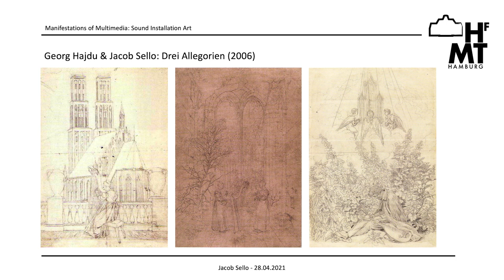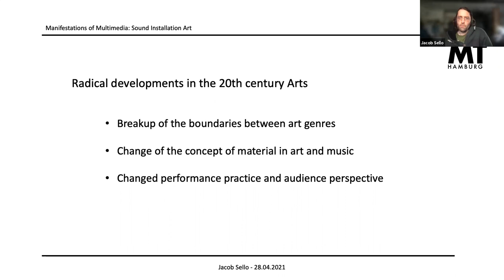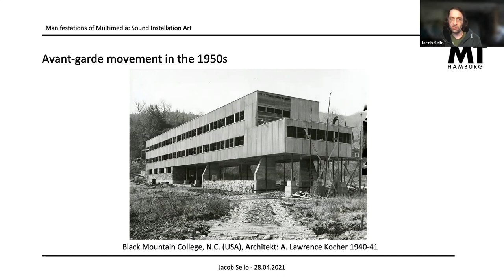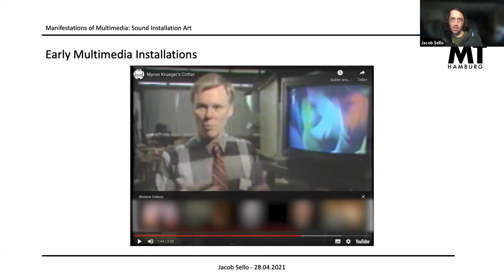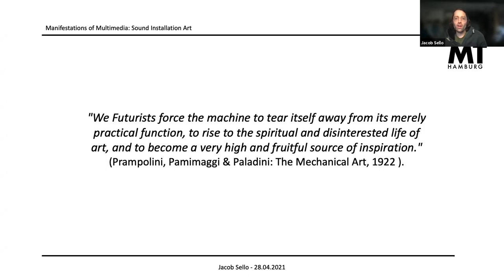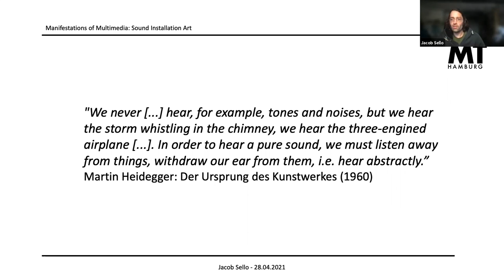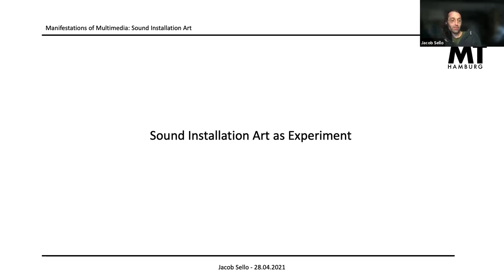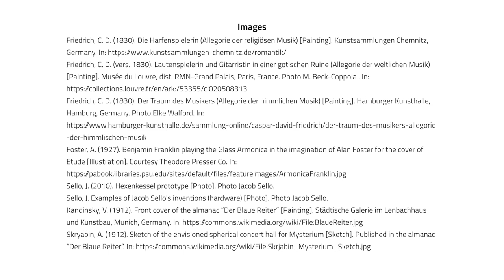Sound Installation Art - Experiments in the borderlands - Prof. Dr. Jacob Sello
MUTOR - Online Lecture Series - History and Practice of Multimedia

In the 20th century, working with sound is not the exclusive domain of musicians and composers. In Sound Installation Art the sonic elements turn out to be a space-consuming and sculptural material of the fine arts. In contrast to traditional music where time is the main concern, many sound artist focus on spacial aspects more than on time-based narrativity. Their “atmospheric soundscapes” often appear to be quasi-static, while the visitors are by no means passive consumers as in a classical concert hall: they move through the sonic environments at their individual pace and become interactive protagonists of their very own aesthetic experience. In sound installation art, the sounding atmospheres create moods and emotions constituting feelings and the subjective experience. In this introductory presentation historic and technological developments relevant for the emergence of interactive Sound Installations are discussed. In addition, dimensions of space and aesthetic are considered.

_MUTOR
Online Lecture Series - History and Practice of Multimedia
HOOU@HfMT Hamburg

Project Initiator: Prof. Dr. Georg Hajdu
Lecturer: Prof. Dr. Jacob Sello
Editing: Dr. John MacCallum, Dr. Constantin Basica, Diego Muhr
Coordination: Dr. Xiao Fu

HOOU@HfMT Coordination: Goran Lazarevic

Video Editing: Tam Thi Pham, Yuri Akbalkan
Audio Editing: Diego Muhr, Juan Manuel Jaramillo Lleras
Graphics Support: Janina Luckow

Cooperation with: Stanford's Center for Computer Research in Music and Acoustics (CCRMA); MMKH Hamburg

Visit us at: hoou.de